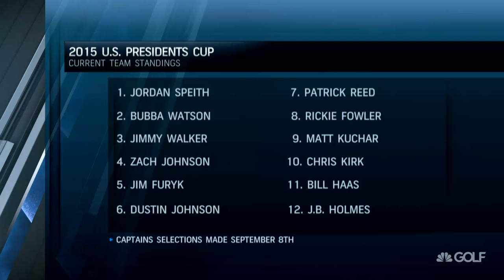Monday Scramble: Shag Bag 8/24/15 | Golf Channel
This week Jay Coffin and Will Gray discuss the latest news from the world of golf including the mix up with the U.S. Presidents Cup Points, Jordan Speith and Zach Johnson throwing first pitches, crazy things happening on-the-course and more!